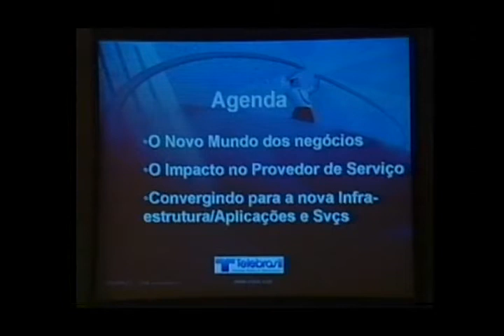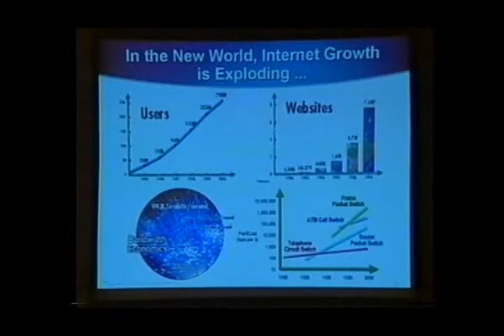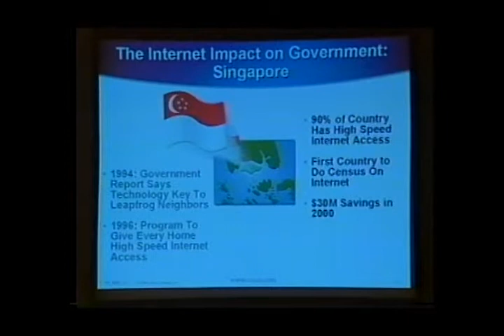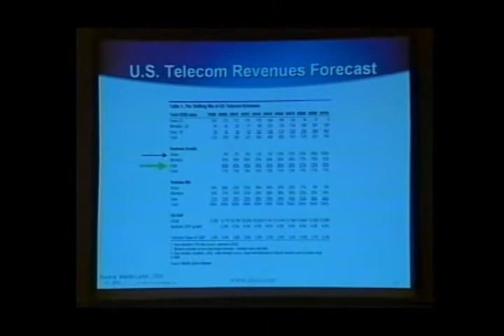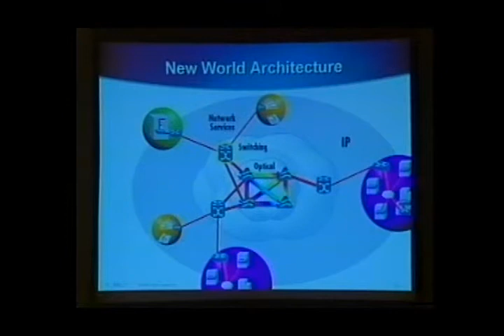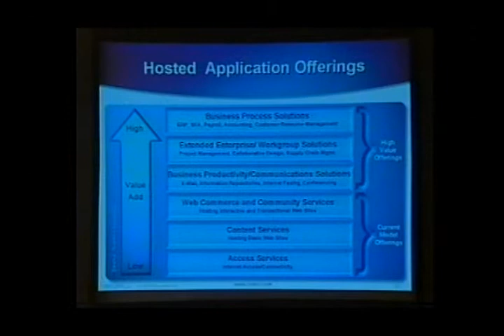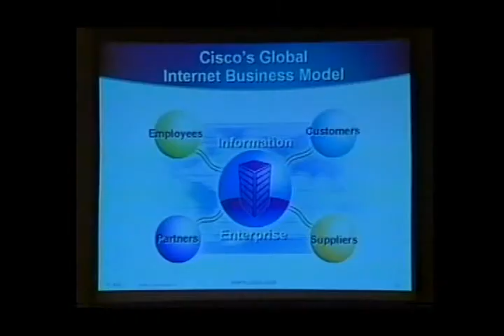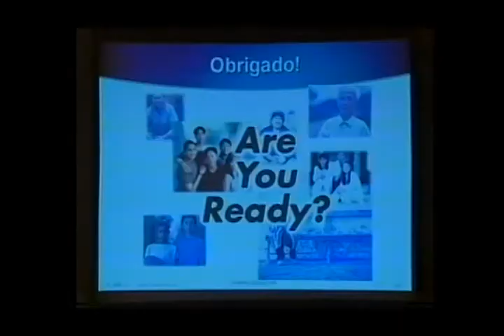40º Painel Telebrasil - 20/05/2000 (Parte XIV)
40º Painel Telebrasil - 19/05/2000 - Painel Executivo
  Carlos Carnevali - Presidente - Cisco